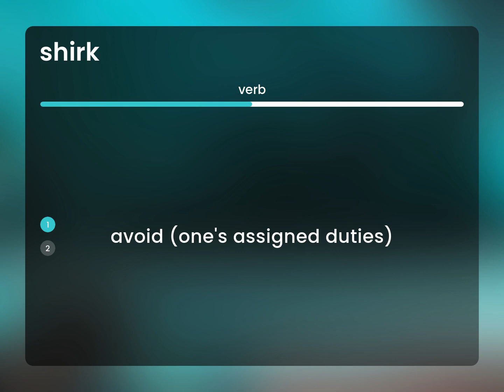Shirk | what is SHIRK meaning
What does SHIRK mean?